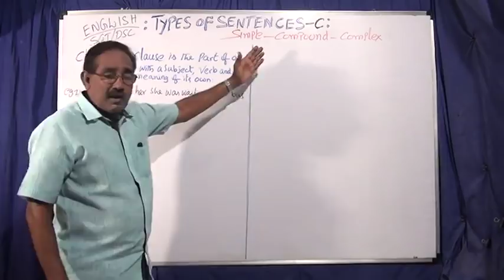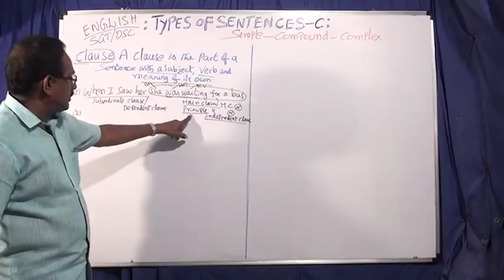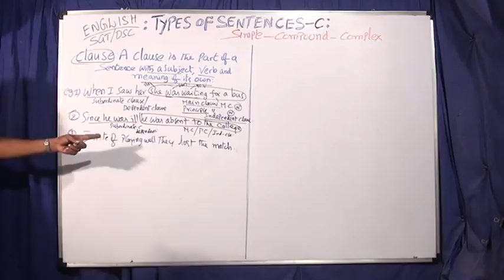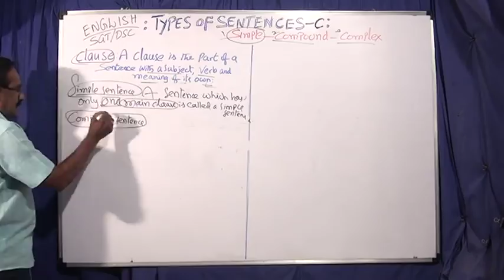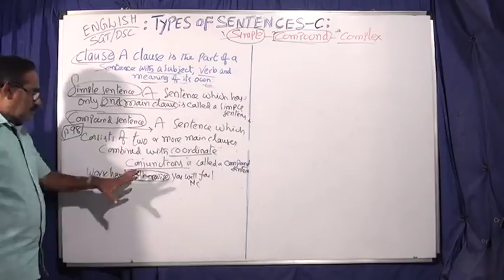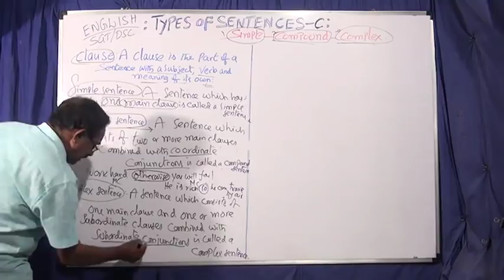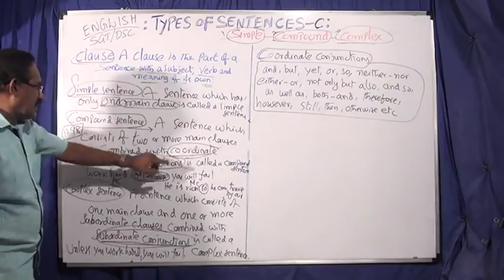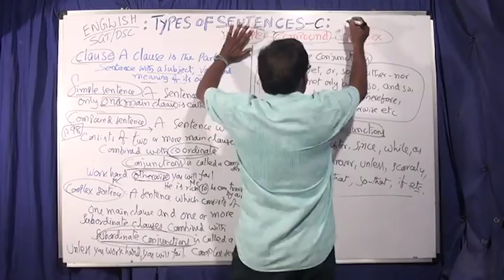ENGLISH: SGT/DSC : SIMPLE COMPOUND & COMPLEX SENTENCES (PART -C)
EDUTECH RAMESH / TUTORS